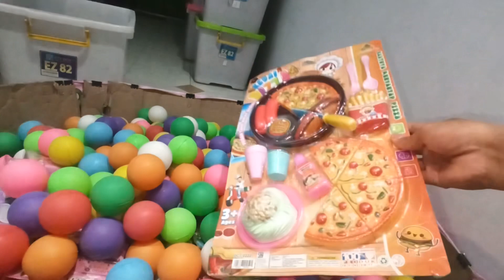review Miniature cooking pizza toy